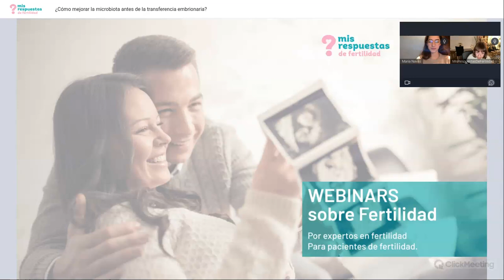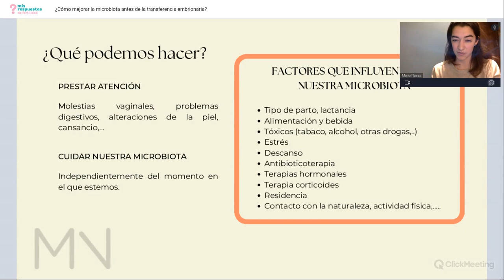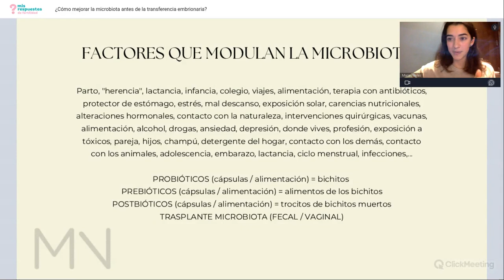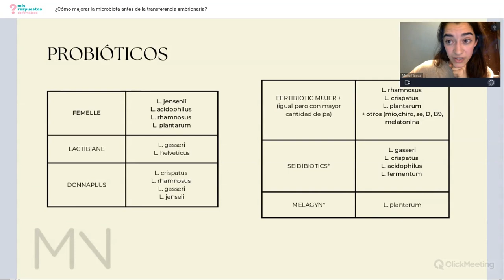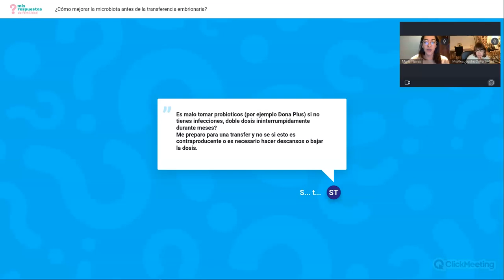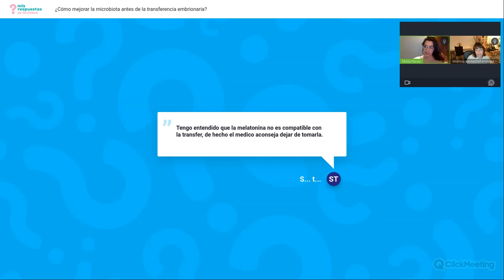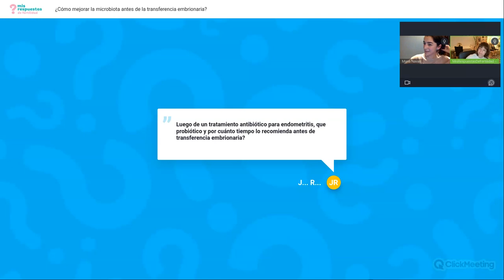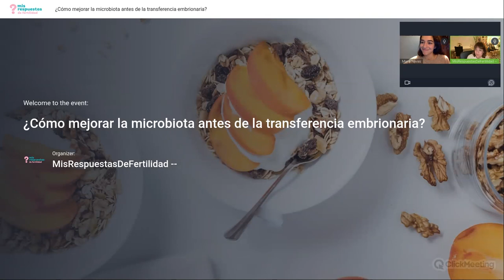¿Cómo mejorar la microbiota antes de la transferencia embrionaria?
María Navas, Nutricionista, experta en microbiota y salud de la mujer habló de la microbiota y de cómo mejorarla antes de la transferencia de embriones.